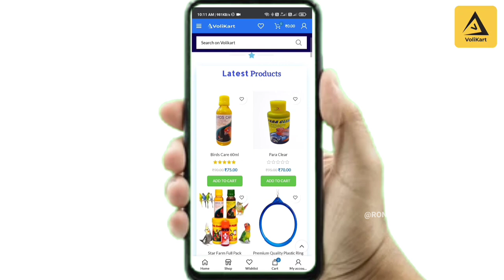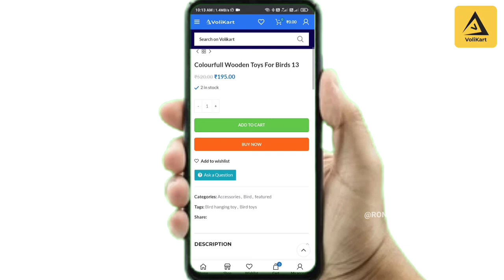ULUBERIA PET MARKET BIRD'S PRICES UPDATE 10th JUNE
Hii Friends welcome back to my youtube chanel...
 Asa Kori apnara sobay valo a6en..
aj ami chole asechi aroakta nutun video ney. video or tropic : ULUBERIA PET MARKET. BIRDS PRICES UPDET.3rd JUNE 2023.

ULUBERIA PET MARKET . BIRD'S PRICES UPDATE . 10th JUNE 2023.

LOCATION : GORUHATA BAS STOP,ULUBERIA, HOWRAH, WEST BENGAL, INDIA.

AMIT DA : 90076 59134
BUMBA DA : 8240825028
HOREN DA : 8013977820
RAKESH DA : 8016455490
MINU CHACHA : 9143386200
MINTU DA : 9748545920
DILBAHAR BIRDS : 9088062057